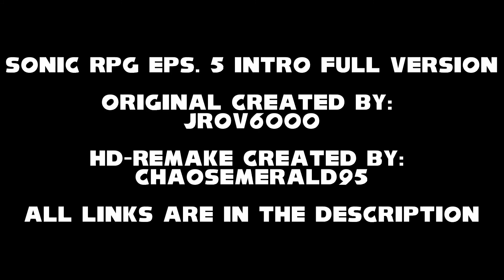Sonic RPG Episode 5 Intro Full Version (HD-Remake)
[ HD-Remake ]

Dieses Video ist ein HD-Remake eines älteren Musikvideos. Alle Links zum Original sowie zum Ersteller des Originals befinden sich im Punkt "HD-Remake". Mit Videos dieser Reihe werden keine Einnahmen verdient.